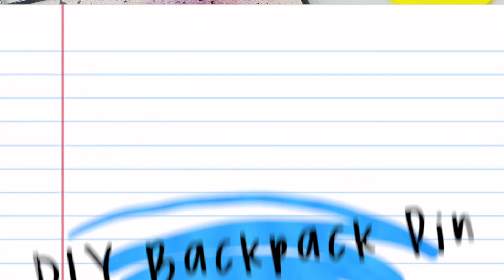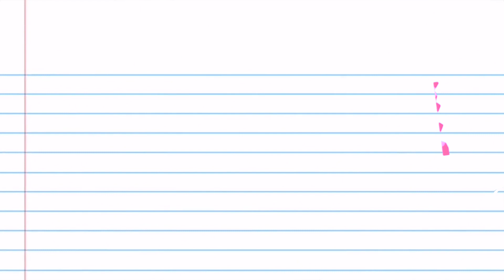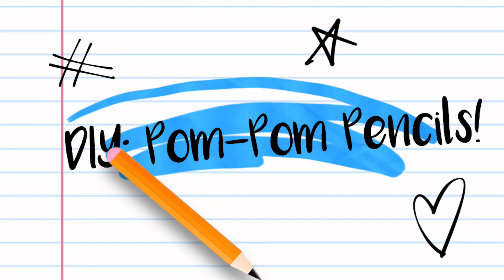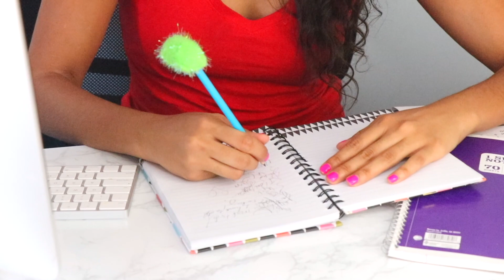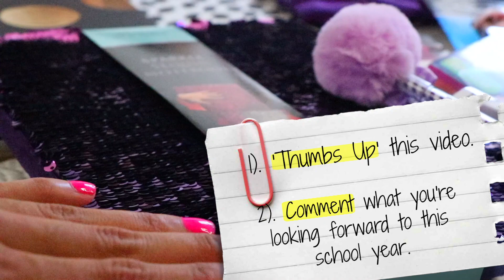8 DIY BACK TO SCHOOL SUPPLIES YOU NEED TO TRY! 2017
Welcome back, guys! In today's video, I'm going to show you 8 DIY BACK TO SCHOOL SUPPLIES YOU NEED TO TRY 2017. including the coolest notebook, a DIY letter tray for keeping your homework organized, desk organization DIY, pencil makeovers and how to cute binders! I hope you enjoy watching this video! What videos do you want to see next?! Anyways, love you guys!

I will be announcing the winner on Snapchat August 10th! Good Luck!!!

I hope you enjoy watching my video 8 DIY BACK TO SCHOOL SUPPLIES YOU NEED TO TRY! What videos do you want to see next?! Leave your requests below!